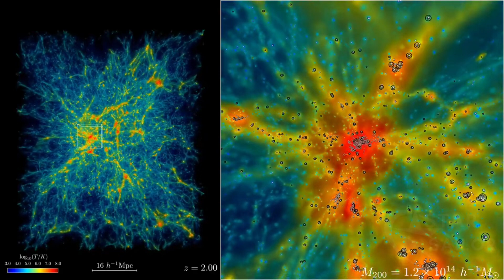The Galaxy That Was Left Behind - The Loneliest Galaxy in the Universe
CORRECTION: At 03:52, there was an error; the correct estimated travel time is 670 BILLION years. I apologize.

Travel Into Void - The Loneliest Galaxy in the Universe

In the vast universe, galaxies typically form clusters, groups, or even superclusters, where gravitational interactions are the norm. MCG 015 defies this pattern entirely. Its solitary existence in a cosmic void makes it one of the most isolated galaxies ever discovered.

This isolation is not just unusual—it’s profound. The nearest galaxy to MCG 015 lies over 100 million light-years away. This distance is roughly 40 times greater than the gap between the Milky Way and its nearest large neighbor, Andromeda.

SOUNDTRACK:
Cube – Music by White Bat Audio – Karl Casey
The Outsider – Music by White Bat Audio – Karl Casey
Technicolor - Music by White Bat Audio – Karl Casey

THIRD PARTY VIDEOS:
“Record-breaking run on Frontier sets new bar for simulating the universe in the exascale era” @OakRidgeNationalLab